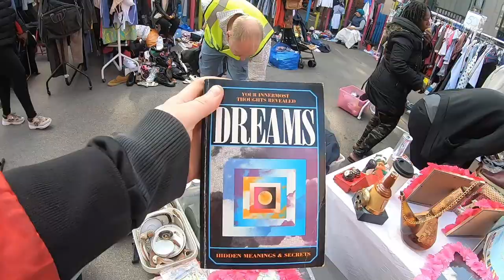How To Make Money For Nothing at The Car Boot Sale | CARBOOTY EP.3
on the hustle making money and meeting folks back down at our favourite Dalston Car Boot, gotta love the Great British Car Boot.

Gersch & Matty